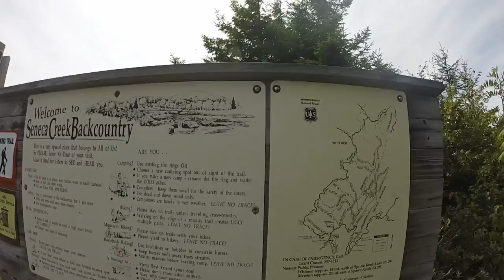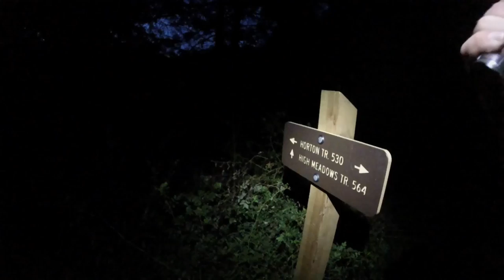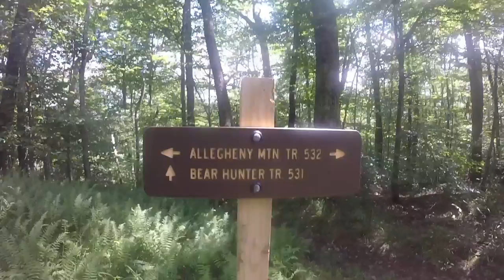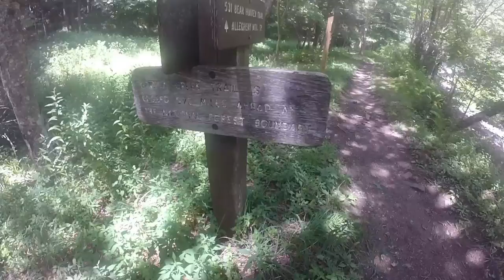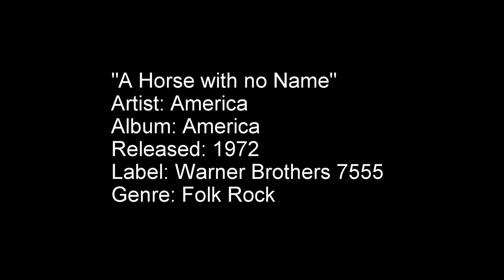Spruce Knob, WV Backpacking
A two day trip through the valley below Spruce Knob along Seneca Creek.